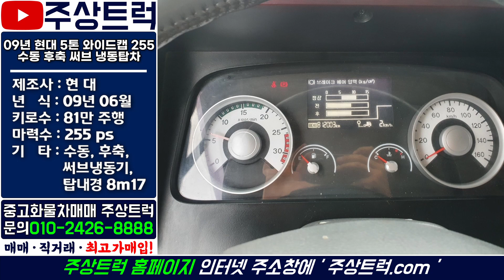냉동탑차 전문! 주상트럭! 09년 현대 5톤 와이드캡 255 수동 후축 써브냉동탑차 8m17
ㆍ매물번호: 3-26번
ㆍ​ 차   명 : 현대 5톤 와이드캡 255 수동 후축 써브 냉동탑차 8m17​
ㆍ​ 연   식 : 09년 06월​
ㆍ​ 키로수 : 81만km​
ㆍ​ 기   타 : 수동, 후축, 써브냉동기, 탑내경 8m17

2.5톤 ~ 25톤 중고트럭 영업용번호판 개별넘버